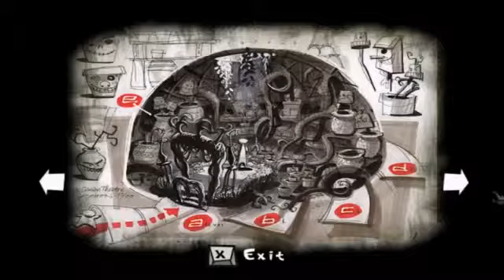Let's Play Psychonauts Part 55